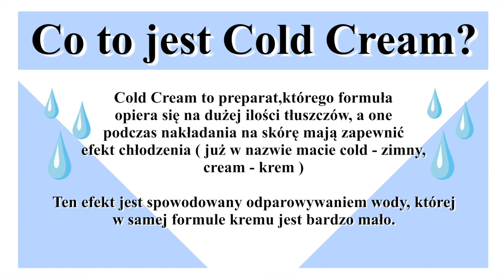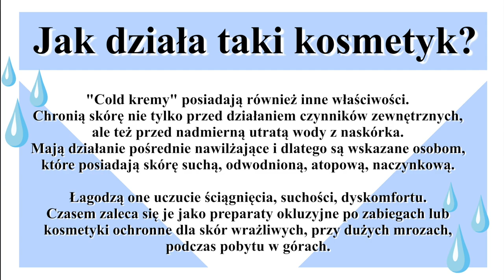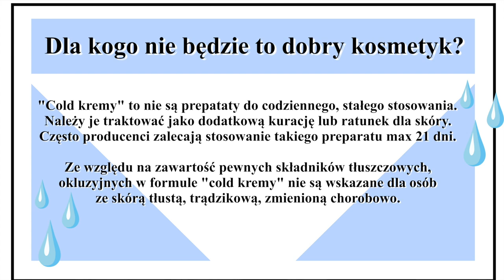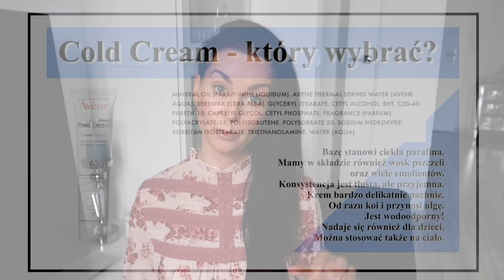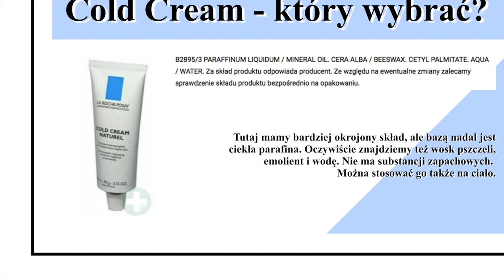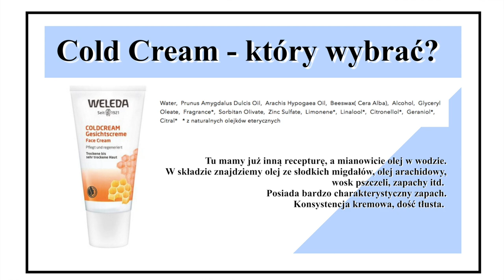COLD CREAM ❄️ CO TO JEST? JAK STOSOWAĆ I KIEDY? DLA KOGO?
Cold Cream - co to za kosmetyk, dla kogo będzie odpowiedni i dlaczego warto go mieć w domu?Zapraszam do oglądania.

‼️ Muzyka w filmie:
ES_Song: Cold Outside